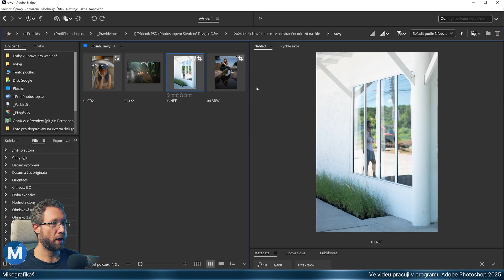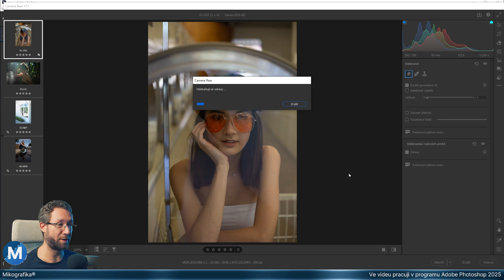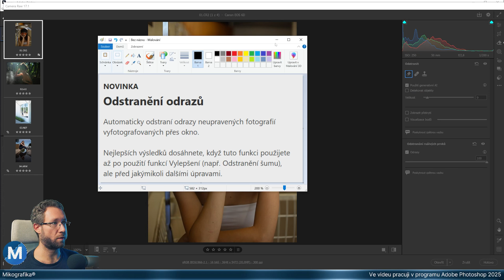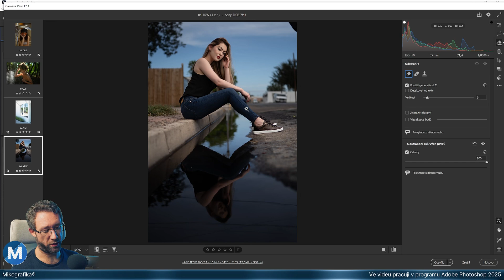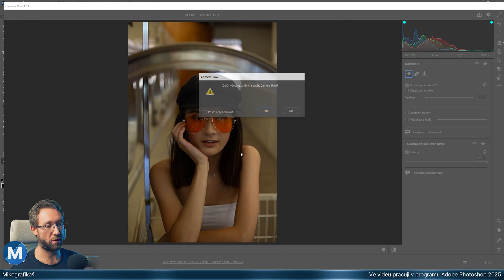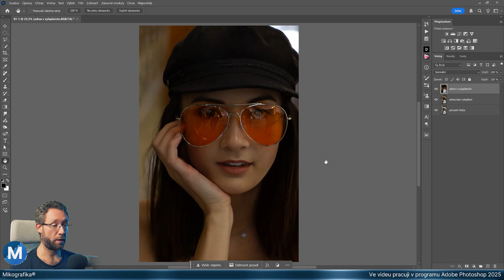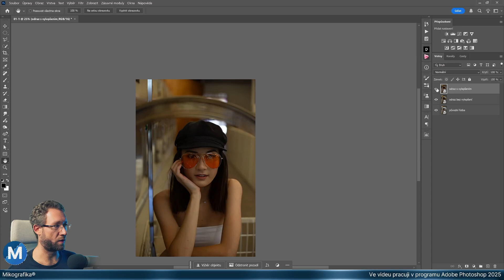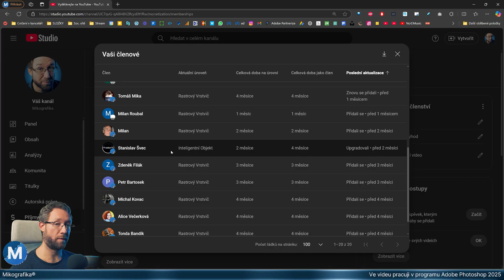Nová funkce - AI odstranění odrazů na skle [Týdeník PSD] 21. díl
Ve Photoshopu v Camera Raw je nyní možné odstranit rušivé odrazy ve skle doslova jedním kliknutím. V tomhle videu tento nový nástroj podrobíme pořádnému testu!

Baví tě moje práce? Pořiď si Členství MIKOGRAFIKA! Všechny informace najdeš tady

Nemáš ještě nejnovější oficiální Photoshop? V tom případě tudy Doporučuji "Plán pro digitální fotografii".